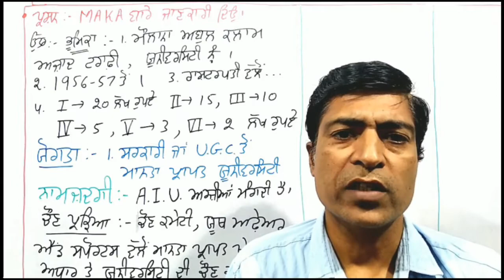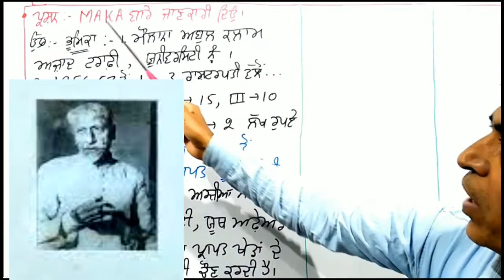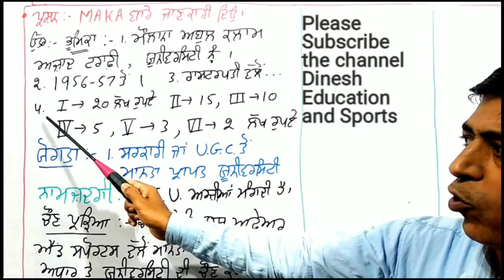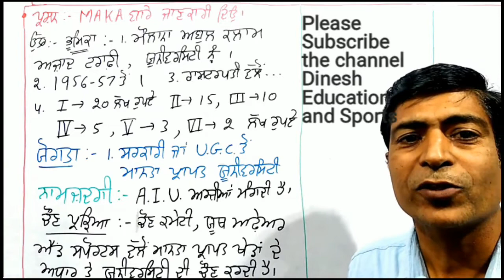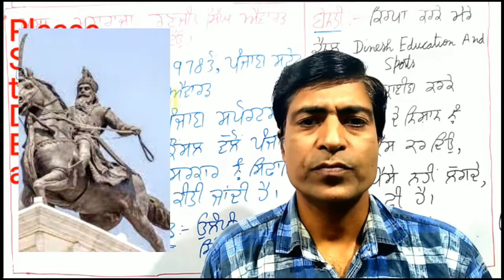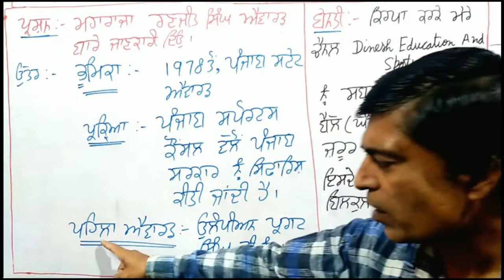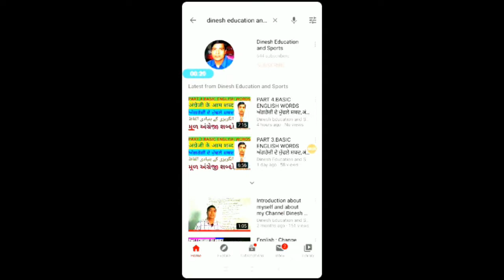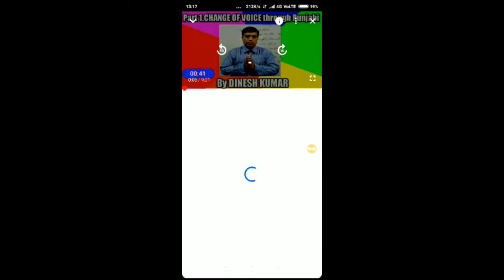physical education class 12 pseb |chapter 3|| part 7||dinesh education and sports||12th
physical education class 12 in punjabi |chapter 3|| part 7 ||pseb||dinesh education and sports| |12|
1.physical education class 12 in punjabi |chapter 3| |lesson 3||pseb||dinesh education and sports||12|
2.physical education class 12 pseb
3.YOGA And LIFESTYLE | ONE SHOT | Class 12 | Physical education
4.physical education class 12 pseb
5.Physical Education Class 12 Chapter 2 in Punjabi
6.physical education class 12 pseb
7.Physical Education - UNIT 1 : Management of Sporting Events | CBSE Class 12th 2023 🔥 | FREE Notes
8. # physical education class 12 pseb
9. # dinesheducationandsports
10.
ਦੋਸਤੋ,
ਸੱਤ ਸ਼੍ਰੀ ਅਕਾਲ !
ਜਮਾਤ 10+2, ਪਾਠ-3, ਸਰੀਰਕ ਸਿੱਖਿਆ ਵਿਚ ਕਿੱਤੇ ਅਤੇ ਖੇਡ ਅਵਾਰਡ ਦੇ ਤਹਿਤ ਬਣੀਆਂ ਇਹਨਾਂ ਵੀਡੀਉਜ਼ ਵਿੱਚ ਹੇਠ ਲਿਖੇ ਉਪ ਵਿਸ਼ਿਆਂ ਤੇ ਚਰਚਾ ਹੋਵੇਗੀ:- ਸਰੀਰਕ ਸਿੱਖਿਆ ਦੀ ਭਾਰਤ ਵਿੱਚ ਹੋਂਦ, ਸਕੂਲ ਜਾਂ ਕਾਲਜ ਅਧਿਆਪਕ ਲੱਗਣ ਲਈ ਕੋਰਸ ਯੋਗ ਮਾਹਰ, ਖੇਡ ਸਿਖਲਾਈ, ਫਿਜ਼ਊਥੈਰੇਪਿਸਟ , ਬਤੌਰ ਖਿਡਾਰੀ, ਅਧਿਕਾਰੀ, ਪੱਤਰਕਾਰ ਆਦਿ ਅਤੇ ਖੇਡ ਅਵਾਰਡ | ਉਮੀਦ ਹੈ ਤੁਹਾਨੂੰ ਇਹ ਵੀਡੀਉ ਅਤੇ ਆਉਣ ਵਾਲੀਆਂ ਹੋਰ ਵੀਡੀਉਜ਼ ਬਹੁਤ ਪਸੰਦ ਆਉਣਗੀਆਂ । ਤੁਹਾਡੇ ਸੁਝਾਵਾਂ ਦੀ ਉਡੀਕ ਰਹੇਗੀ। ਵੀਡੀਉ ਨੂੰ ਦੇਖਣ , ਸ਼ੇਅਰ ਕਰਨ ਅਤੇ ਚੈਨਲਸਬਸਕਰਾਈਬ ਕਰਨ ਤੇ ਬਹੁਤ ਬਹੁਤ ਧੰਨਵਾਦ ! ਦਿਨੇਸ਼ ਕੁਮਾਰ | Friends, Sat Shri Akal! Class 10 + 2, Lesson-3, Occupations and Sports Awards in Physical Education. The following sub-topics will be covered in these videos: - Existence of Physical Education in India , Physiotherapist, Athletes, Officers, Journalists etc. and Sports Awards We hope you enjoy this video and many more. Awaiting your suggestions.
certificate course in coaching,advanced certificate course in coaching,diploma in sports coaching,masters degree in sports coaching,